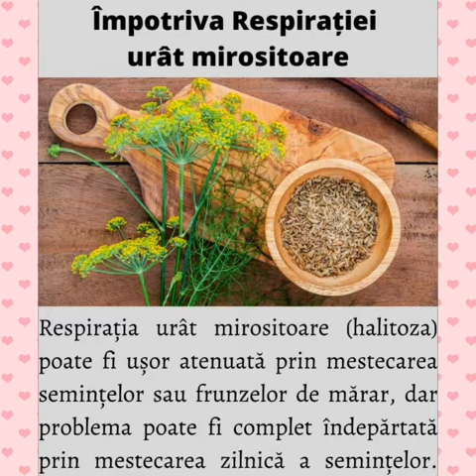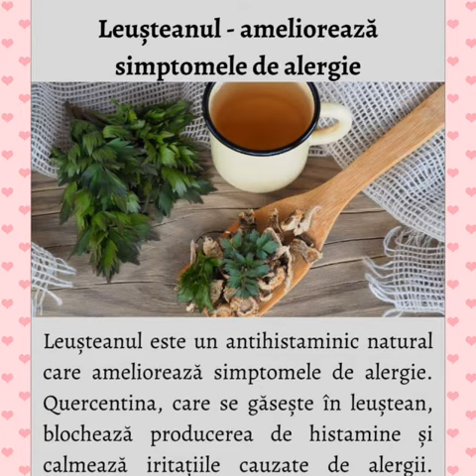Plante pentru menopauza, cirvulatia sangelui, halitoza, alergii